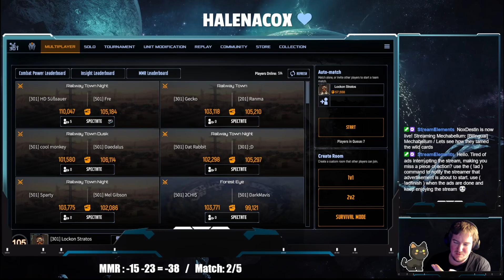Mechabellum #243 Class doesnt beat Mass